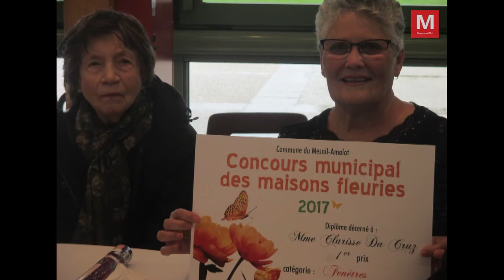Le Mesnil-Amelot ► Remise de médailles du travail et diplômes pour les maisons fleuries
Samedi 11 novembre 2017 - Remise de médailles du travail et diplômes pour les maisons fleuries